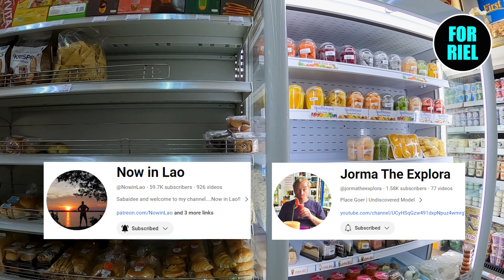Cambodia news, 24 Jan 2024 - Another airport! Thai temple tension! Vannda drops new song!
It is Wednesday the 24th of January. In today’s news we break ground on another new airport, cool Thai tensions over a border temple, look at some rubbery figures, a massive drug bust, and see why the mother of a hit and run driver wants to sue his victims. We’ll follow all of this up with a few good news stories.

We donate 100% of our earnings from this channel to charities in Cambodia. You help us to earn this money simply by watching our videos.

❤ ❤ ❤ TOTAL DONATED ❤ ❤ ❤
★ AUD: $9,553
★ USD: $6,479 (converted from AUD on 27 Dec 2023)

For Riel became monetised in March 2021, and we received our first payment in April 2021.

▶▶ VISA INFO
CAMBODIA VISA AND WORK PERMIT GROUP (ORIGINAL - NO AGENTS)
If you join this Facebook group, please read all of the Featured posts and Files before asking a question. It’s very likely your question will have been answered already. Reading as much as you can before posting is the best way to acknowledge the hard work of the admin team and the valuable information they provide through this group.

★ Destination TEFL
We receive 10% of the cost of your TEFL course.

★ Remitly / RIA
You get $15 off your first transfer ($100+). We get a $30 discount.

★ Booking.com
You get a discount. We get a (very small) commission.

▶▶ OTHER CHANNELS

Below is a selection of Cambodia / SE Asia channels we watch, and many we now consider friends. Many of them helped us out with rides for the News Moto while we were back in Australia. We’re grateful for their help in keeping For Riel going during that time.